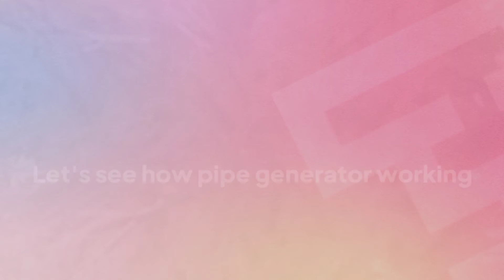Recreating Max2D Flappy Bird v2 | TaSh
apk link       - I was getting some error :(